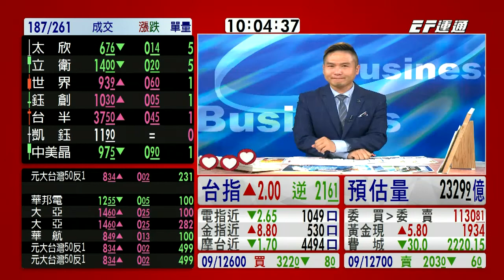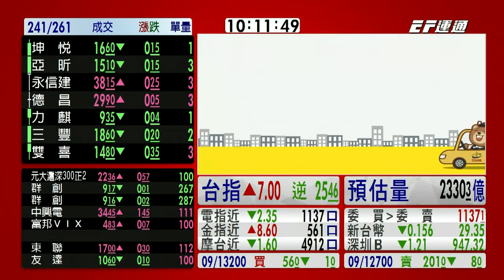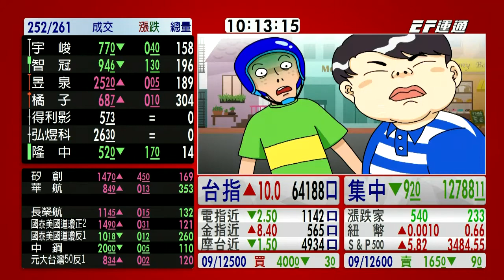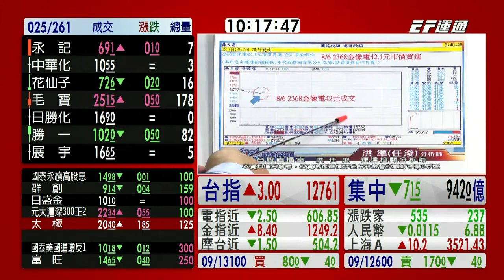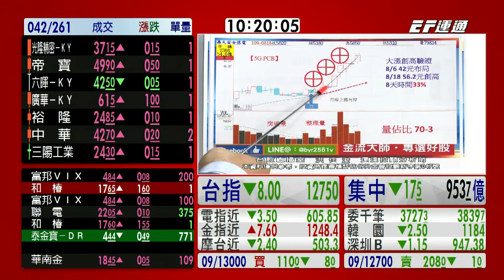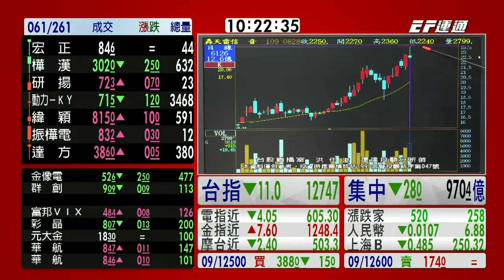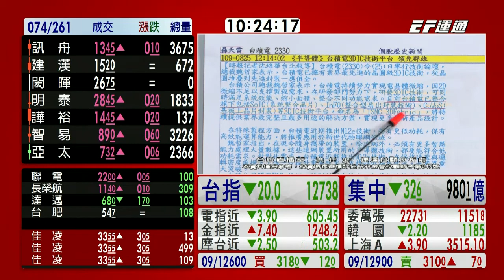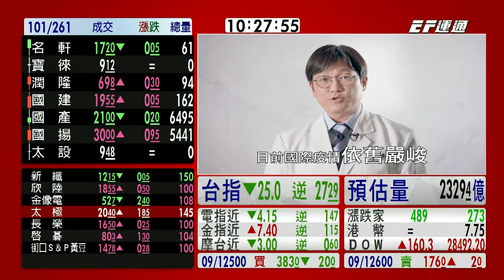20200828 1000 洪任浚 台股直播室